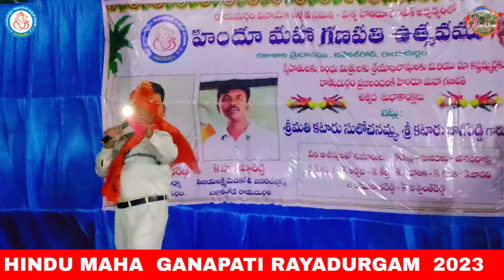HINDU MAHA GANAPATI RAYADURGAM 2023 PRATHAP SIR NAKSHATRA HARATHI GANESH